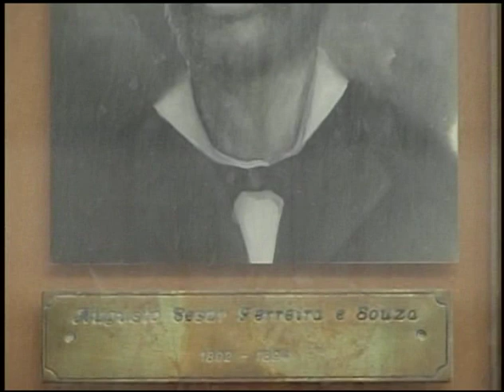Uberlândia de Ontem e Sempre: Memórias da Câmara de Vereadores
Esse vídeo faz um resgate da história da Câmara Municipal de Uberlândia. A matéria traz informações curiosas, como o fato de que os vereadores, até o início da década de 1980, não recebiam salários.

Foram entrevistados dois vereadores de antigamente: Ângelo Cunha e Adriano Bailoni.

Matéria veiculada em 11 de novembro de 2005, no programa Uberlândia de Ontem e Sempre.